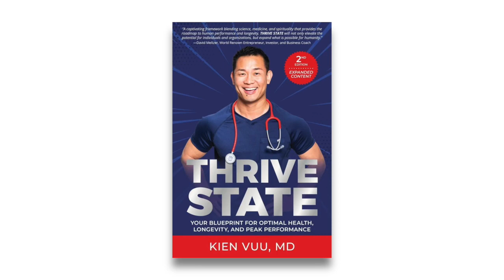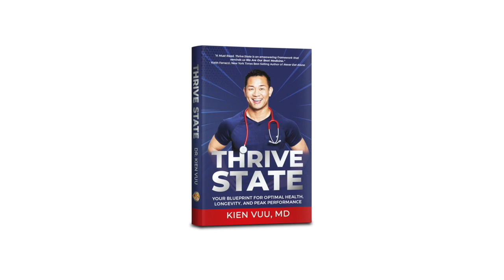Transforming Access and Outcomes with Digital Health | Hal Wolf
Join Dr. Kien Vuu (Doctor V) in an inspiring and insightful conversation with Hal Wolf, CEO of HIMSS and a global healthcare leader. They dive deep into the secrets of longevity, the future of healthcare innovation, and how you can maximize your healthspan. Be prepared for an empowering and transformative experience!

Timestamps:
00:00 - Introduction
02:25 - Hal Wolf's journey in healthcare innovation
08:15 - The future of personalized medicine
14:30 - Top strategies for longevity and healthspan
21:40 - The power of mindset and lifestyle on health
28:50 - The role of technology in healthcare
36:10 - Impactful innovations in healthcare